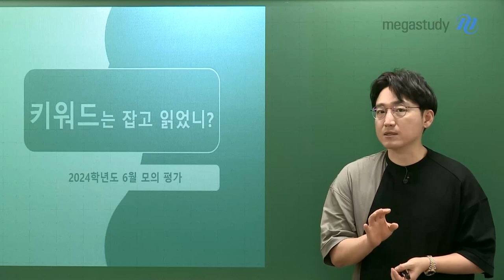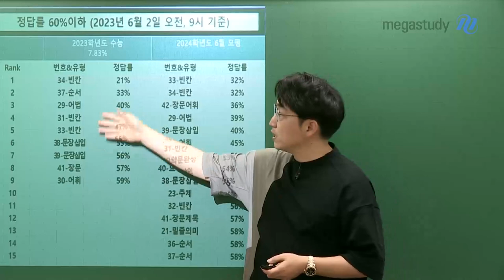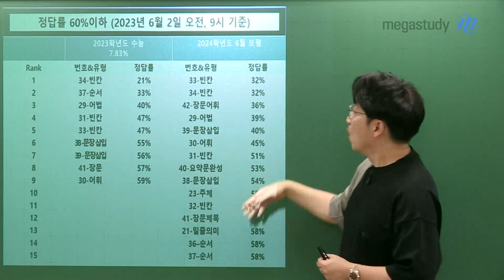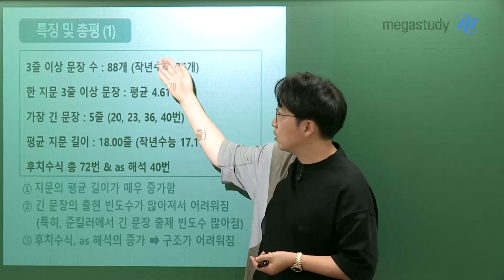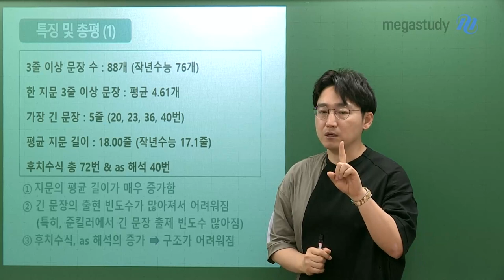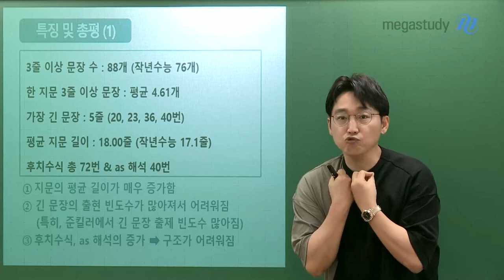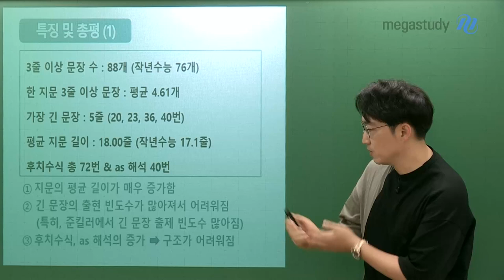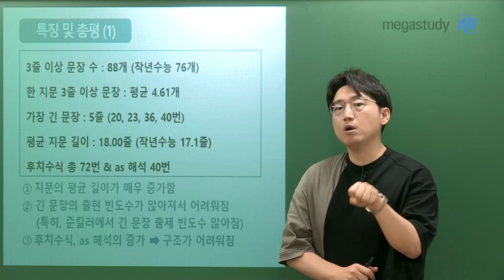[메가스터디] 영어 김기철쌤 - 2024학년도 고3 6월 모의평가 총평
여러분, 6평 보느라 수고했어요.
6평 분석과 함께 하고 싶은 말이 있습니다.

“키워드는 잡고 읽었니?”

아무리 공부해도 모르는 어휘는 나오게 되어있습니다.
아무리 공부해도 해석이 어려운 문장은 나오게 되어있습니다.
키워드를 잡고 줄거리를 놓치지 않았다면 문제는 풀 수 있었을 겁니다

6평, 왜 난이도가 높았는지 설명과 함께 구체적으로 분석해드릴게요!
자세한 내용은 영상 속에서 확인하세요!